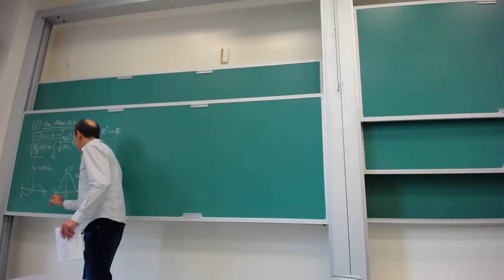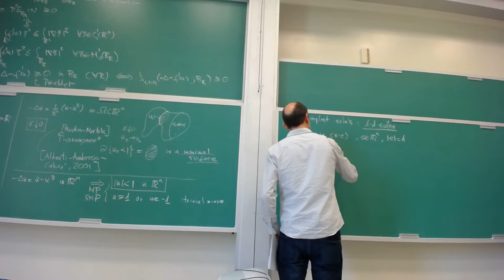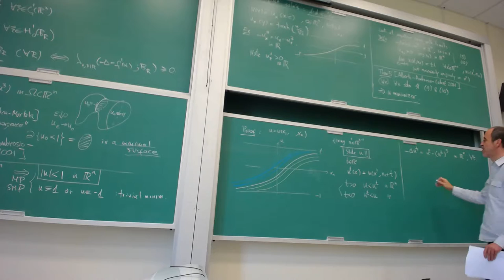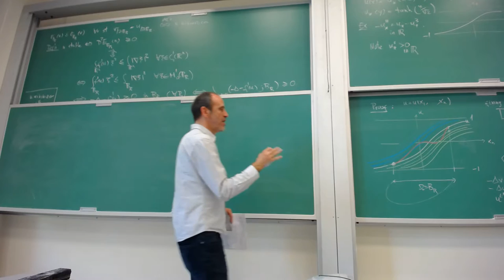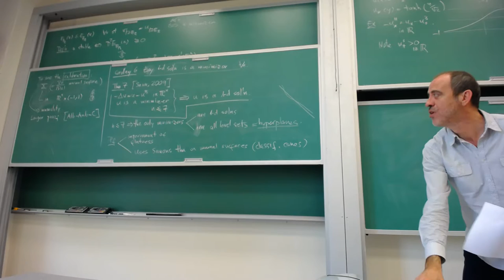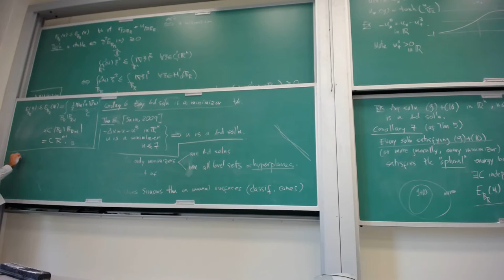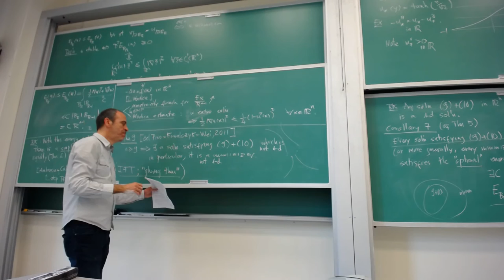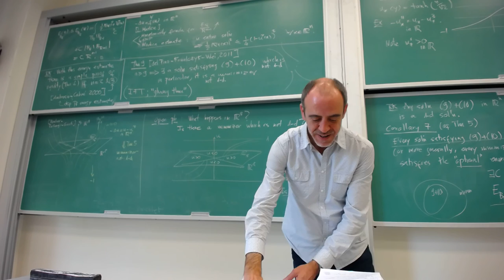Xavier Cabre - Stable Solutions to Some Elliptic Problems - Lecture 4